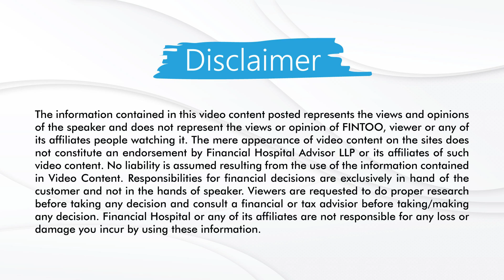Tax Exemptions and Benefits Allowed in Old Tax Regime | Tax Deductions on investments | FFC EP 120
After much anticipation and speculation, the government announced some amendments to the taxation policy in the Union Budget 2023. As per the New Tax Regime, an annual income amount of up to Rs. 7 Lakhs is now exempt from tax along with a standard deduction of Rs. 50,000.

However, even though the oldtaxregime allows an exemption of income only up to Rs. 5 lakhs, it allows you to claim additional tax deductions through several other channels.

In this video, you will learn about the various ways you can save your income tax under the old tax regime.

Key highlights
- Which investments allow deductions under the old tax regime?
- What are the tax benefits given for medicalinsurance in the old tax regime?
- Tax benefits on education loans and home loans.
- Deductions for HRA received by salaried individuals.

SIP Or Lumpsum - Which Is Better?